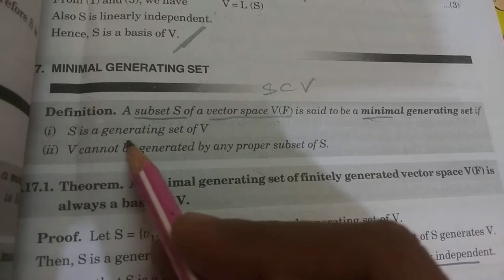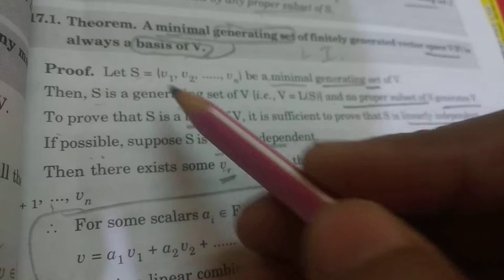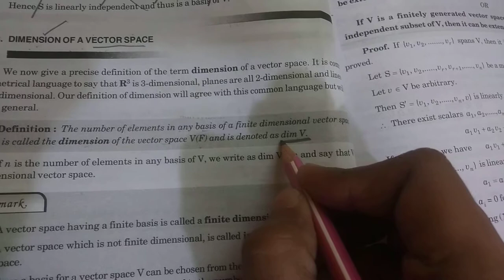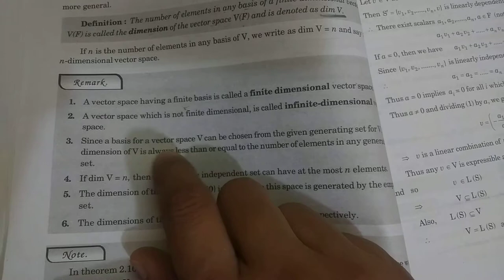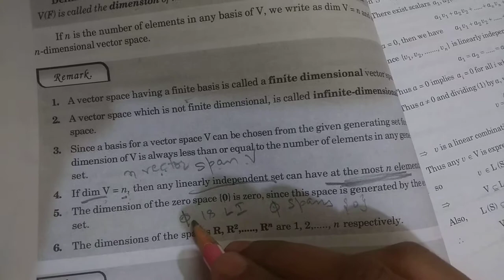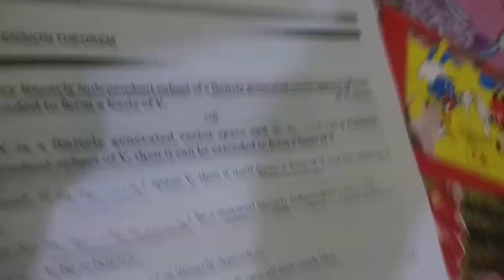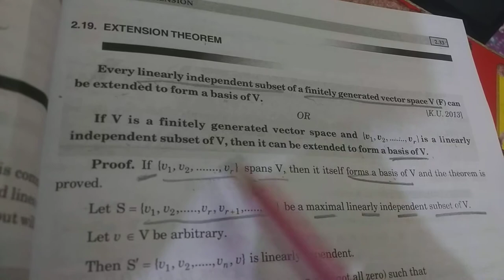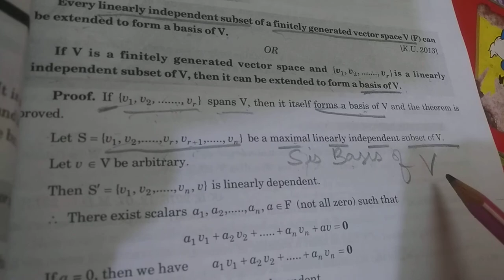Lecture 17, Basis and Dimension, Linear Algebra, B.A./B.Sc. 6th Sem.